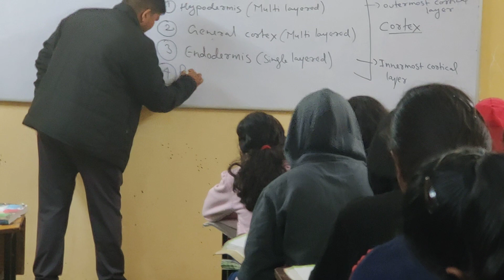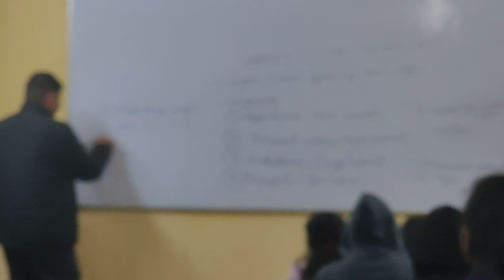Ground Tissue system by Naveen sir (NKC Sr bio faculty)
short clip of Bio lecture at NKC classes .